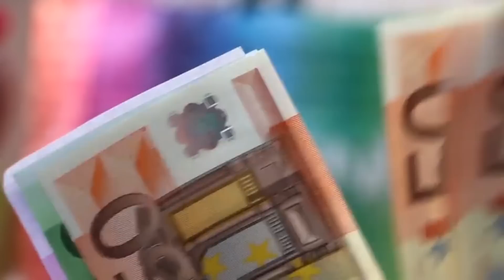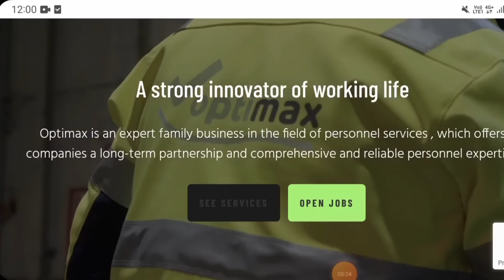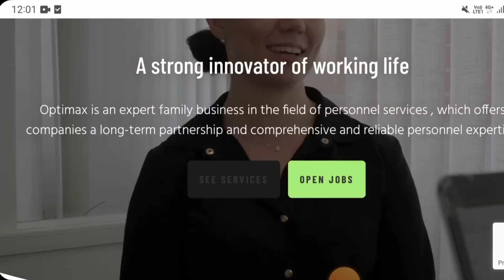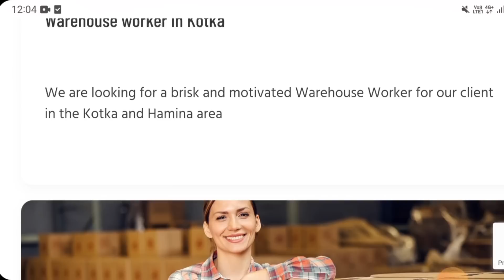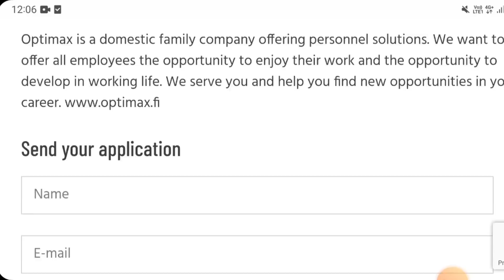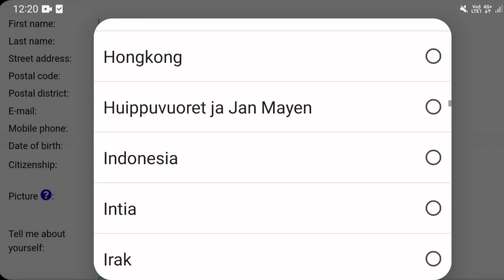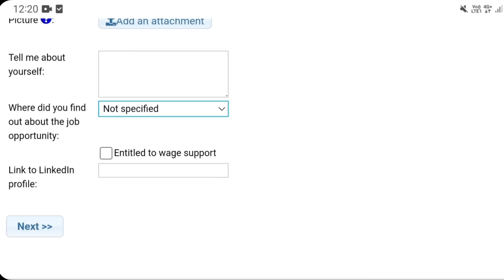Finland 🇫🇮 5 Year Free work permit 2023 | Jobs in Finland | Free Food + Flight+ Home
About Finland 🇫🇮 visa : In this video I will talk about how to get jobs in Finland how to get Finland continues visa

BEST JOB PORTAL IN FINLAND 🇫🇮

optimax.fi
Monster.fi.

Oikotie.fi.

Duunitori.fi.

Jobs in Helsinki.

Careerjet.FIy

Work in Finland.

Jobsporta.FI

finland work visa malayalam,finland work visa consultants,finland work visa agent,
finland work visa from india,finland work permit,finland work visa malayalam,
finland work visa consultants,finland work permit visa,finland work visa agent,
finland work visa, finland work visa for indian